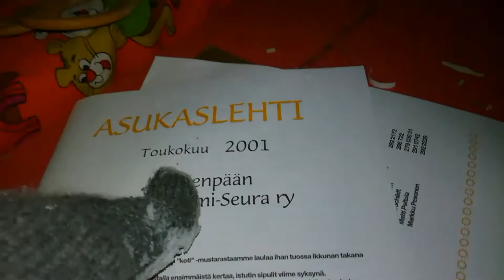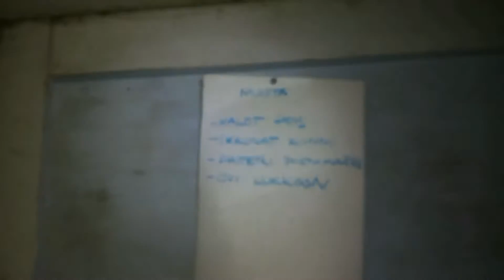Exploring abandoned house full of stuff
We explored this house that has been abandoned since early 2000s.